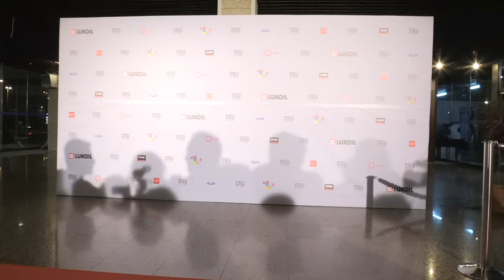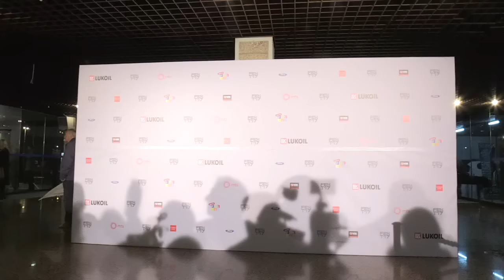Story Srbija Live Stream